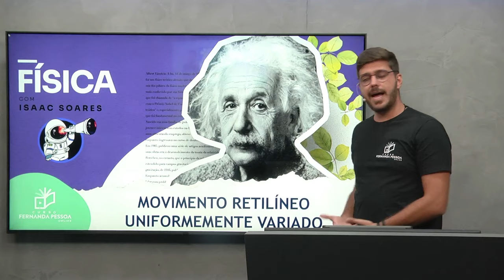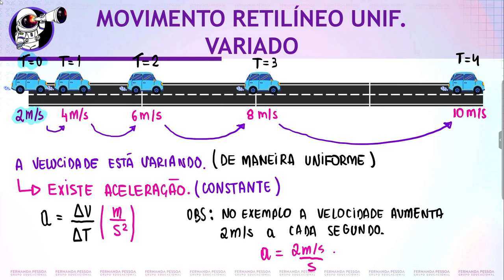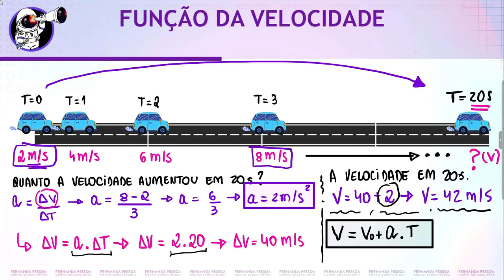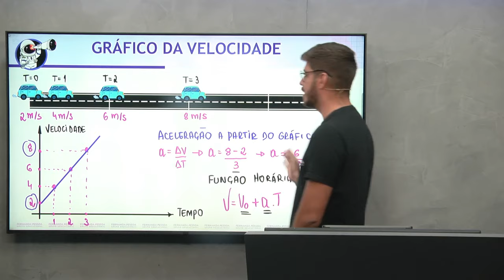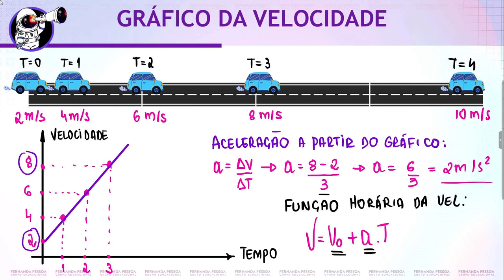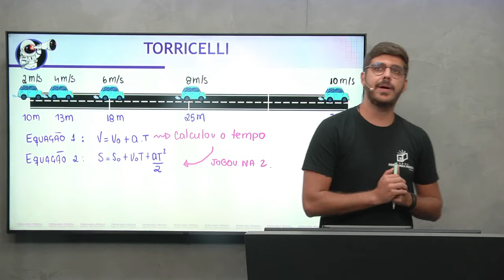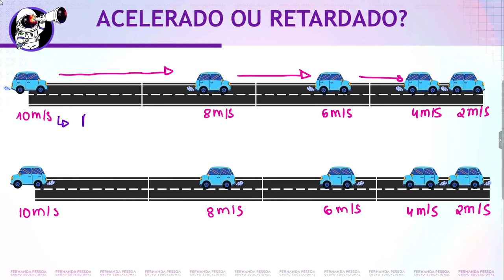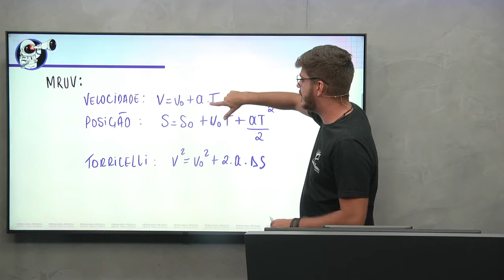Movimento Retilíneo Uniformemente Variado | Física | ENEM e Vestibulares (CFPONLINE)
Movimento Retilíneo Uniforme (MRU) é um assunto bastante recorrente nos vestibulares, sobretudo, na prova do ENEM. Pensando nisso, o nosso professor Isaac Soares liberou uma aula EXCLUSIVA para você! Aproveite! 💜

tags